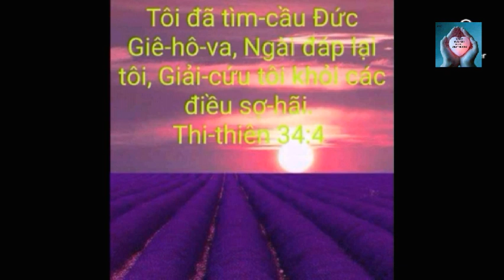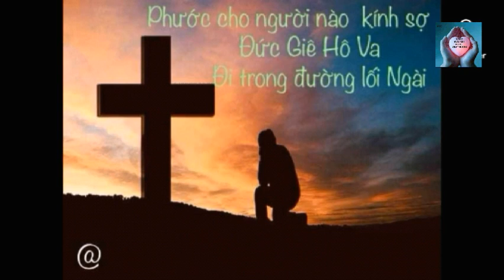Robat amang jolan khua Yang. 129